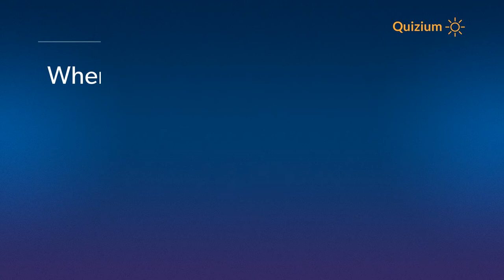When was the Guard of the Grand and General Council formed? San Marino Quiz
Related:

Who was the first President of the Supreme Court and General Council of the Judiciary?   Spain Quiz